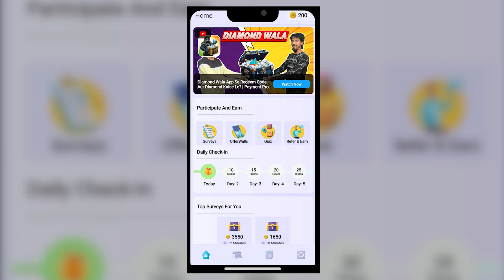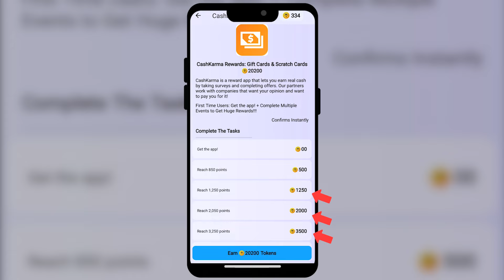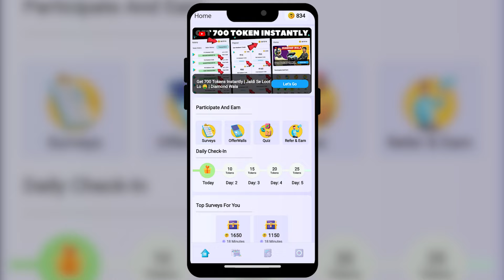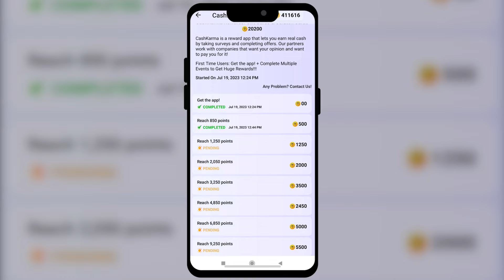Get 20200 Tokens Instantly In Diamond Wala App | Get ₹160 Free Redeem Code | Diamond Wala Coin Trick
Best redeem code app 2023